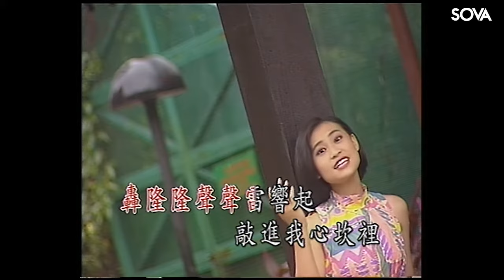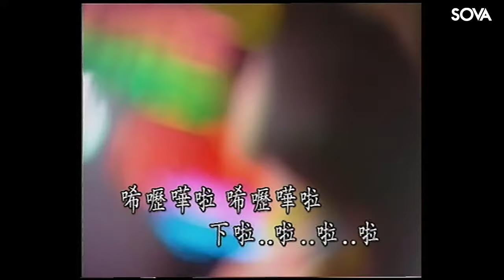七仙女 - 午後的雷雨(MTV)wu hou de lei yu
校園民謠 Vol4 MTV